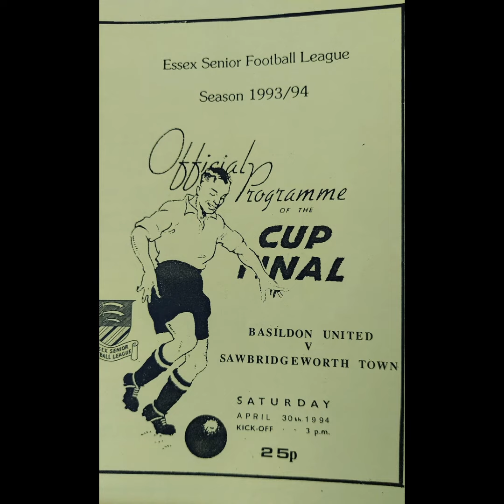Basildon United Throwback matches of the Month.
A brief look back at 4 matches from the Bees past with programs curtesy of Dave Balfour